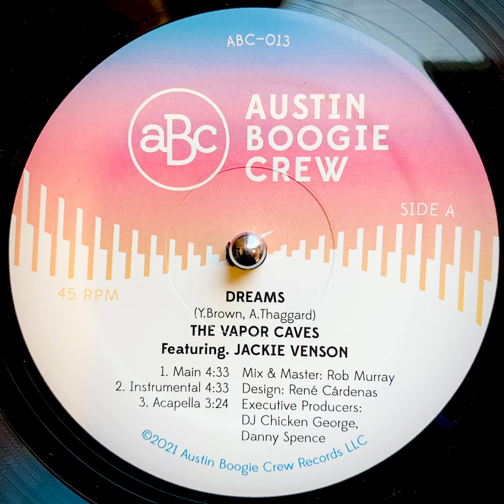The Vapor Caves - Dreams (Instrumental) (ABC-013)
The Vapor Caves are a Texas-bred, R&B/modern funk outfit led by singer Yadira Brown (Keeper, 10yr, LAX) and producer Andrew Thaggard (BoomBaptist). Their potent debut LP "Feel Yourself" (2019) quickly sold out of physical copies and led to a North American tour with the legendary Dâm-Funk. Linking up with acclaimed singer-songwriter Jackie Venson on this new southern brewed single, The Vapor Caves and Austin Boogie Crew are encapsulating the eclectic, soulful sounds of 2021 ATX.

“Dreams” and “Either Way” are two bumping, love-centered funk jams. Brown’s sweet yet powerful vocals flutter over a mix of lush synths, iconic drum machine chirps, and live instrumentation. Her layered harmonies are reminiscent of classic R&B groups like SWV and En Vogue. This limited 12” release includes instrumental and acapella versions of each song, paying homage to old school singles and encouraging DJ creativity.

Beginning with a popping drum break, "Dreams" is a dance-ready combo of modern funk and psychedelic vibes. Lots of ear candy here, including the deep synth bass, energetic percussion, and even some flute! Featuring guitar accompaniment and an explosive solo from Jackie Venson, this is a Texas record thru and thru.

Slowing down to a hip-hop tempo, the sway of "Either Way" will appeal to fans of New Jack Swing and UK Street Soul. 'I can’t stay away...want you to be mine.' Unrequited love never sounded so good. The passion in Brown’s voice is bolstered by Thaggard’s auspicious beat drops, before ascending to a straight house party vibe that almost demands a running-man.